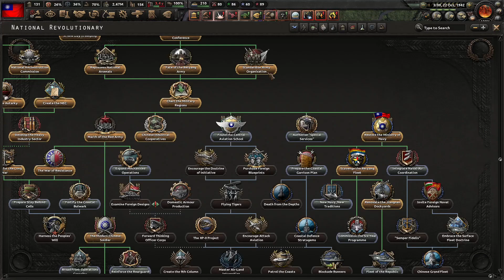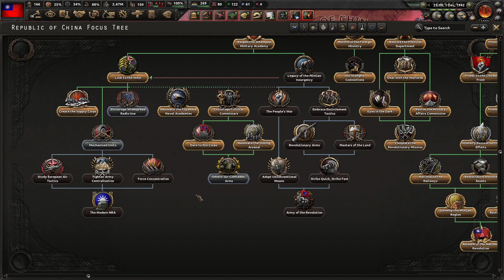HOI4 Kaiserreich MinGan Insurgency LKMT Rework Part 10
A playthrough of The MinGan Insurgency with the new rework for HOI4 Kaiserreich